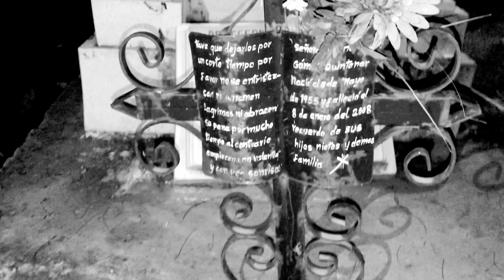RECORDANDO A LOS NUESTROS ❤️ DIA DE MUERTOS 2022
Hola Bienvenid@s al canal! 😊👋
Facebook: Recuerdos de mi Oaxaca